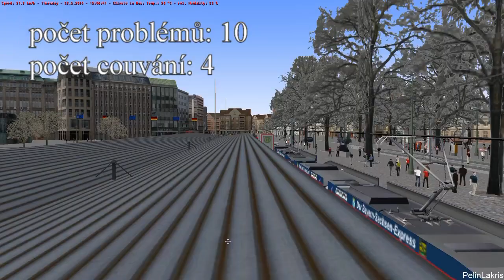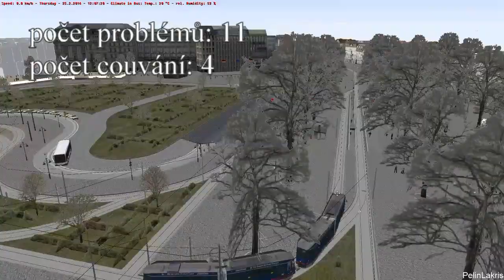Letsplay #101: OMSI2 speciál. Co se děje před natáčením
V dnešním videjku bych rád představil situaci, ke které dochází prakticky vždy, když chci točit tramvaje - ve videu je to situace před natáčením Gameplay #81